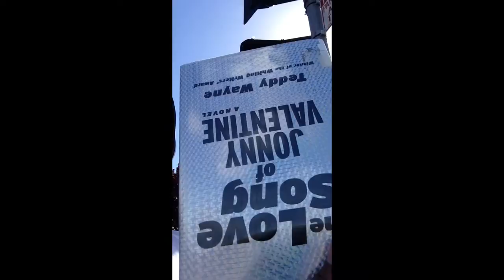Vlog 2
My phone died when I made the transition to the ending of the vlog so I did the voice over and I hope you guys liked this vlog and don't forget to like and subscribe